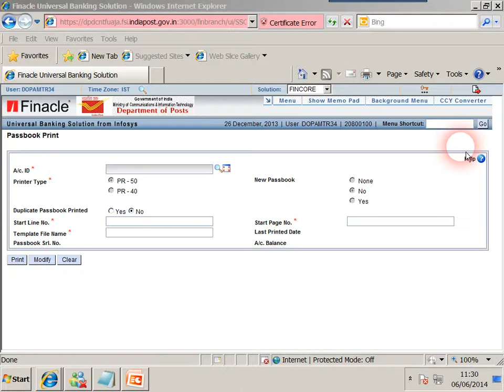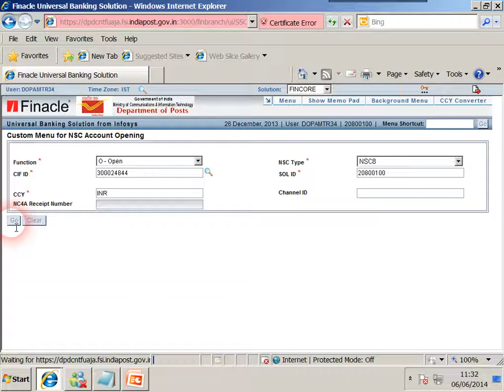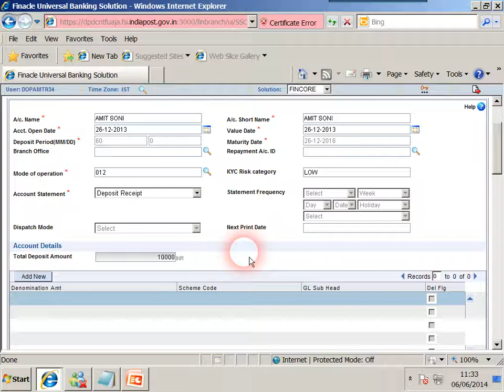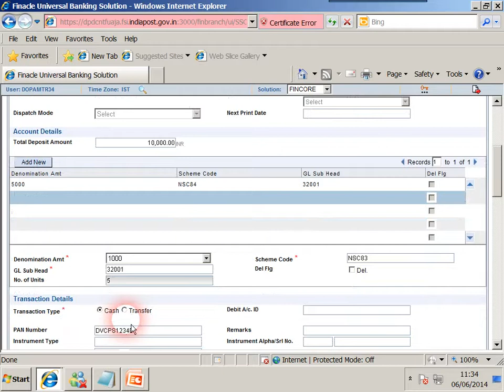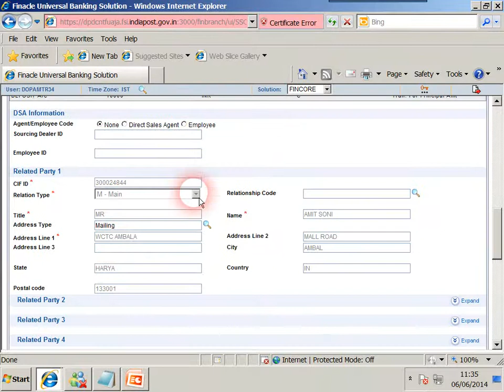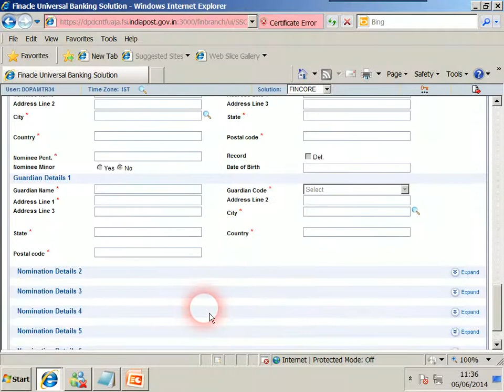India Post Finacle Video - NSC Certificate Issue.wmv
India Post Finacle Core Banking Solution Videos Tutorial.